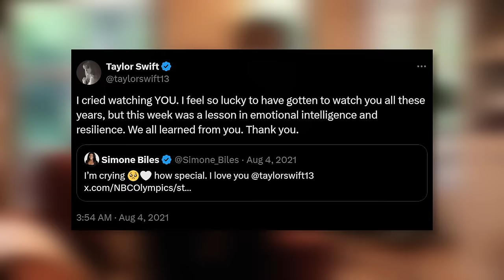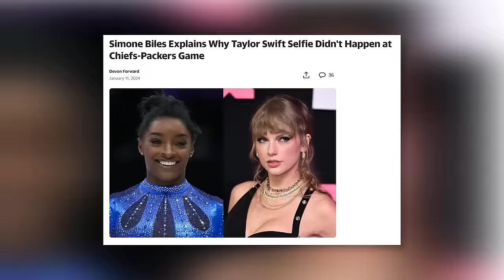Simone Biles NEW ANNOUNCEMENT About Her Taylor Swift Floor With The Triple Double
While this was mostly the reason Simone Biles and Taylor Swift’s names were mentioned in the same sentence in the past year, their connection goes deeper than just being the ‘plus-ones’ of football players Jonathan Owens and Travis Kelce.

As you all know, Biles and Swift are famous in their own rights and are actually well-known stars in their respective careers - so much so, that some may even argue that they put their respective partners on the “map”. But more than that, the two share a mutual respect. As a matter of fact. Likewise. It was then that.

That was in 2021 when simonebiles notably made waves in the gymnastics community when she withdrew from a couple of events during the Tokyo Olympics. You know all about that. But even then, TaylorSwift has nothing but praise for Simone Biles after the gymnast made her triumphant return to the Olympic competition, winning a bronze medal in the balance beam final at the Tokyo Games.

The two shared a sweet exchange on X, formerly Twitter, after Simone Biles earned her first individual medal since withdrawing from the previous all-around, vault, bars and floor event finals.